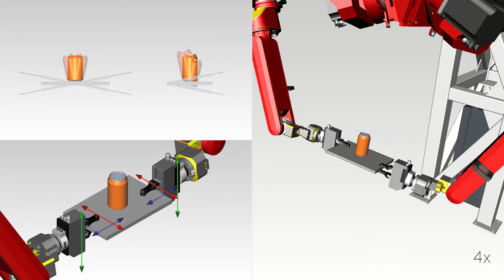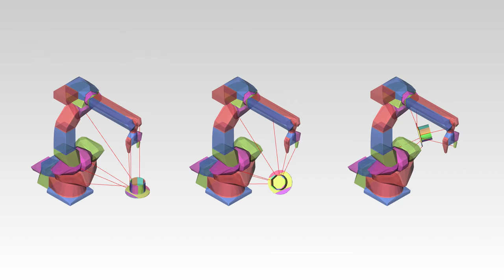Task Level Robot Programming Using Prioritized Non-Linear Inequality Constraints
Task level robot programming using prioritized non-linear inequality constraints. In IEEE/RSJ International Conference on Intelligent Robots and Systems (IROS), Daejeon, Republic of Korea, October 2016.
Nikhil Somani, Markus Rickert, Andre Gaschler, Caixia Cai, Alexander Perzylo, and Alois Knoll.